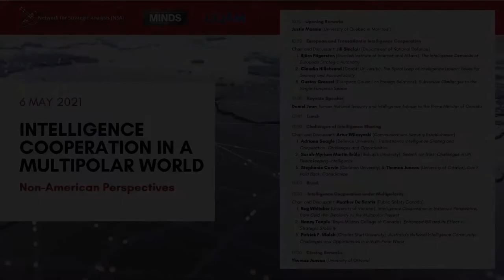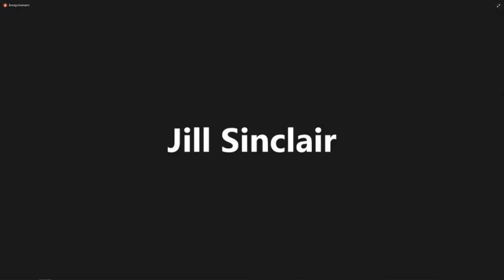PANEL 1 - Intelligence Cooperation in a Multipolar World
Panel 1 - European and Transatlantic Intelligence Cooperation

Chair and Discussant: Jill Sinclair (Department of National Defence)

Panelists:
-Björn Fägersten (Swedish Institute of International Affairs): The Intelligence Demands of European Strategic Autonomy

-Claudia Hillebrand (Cardiff University): The Spiral Loop of Intelligence Liaison: Issues for Secrecy and Accountability

-Gustav Gressel (European Council on Foreign Relations): Subversive Challenges to the Single European Space